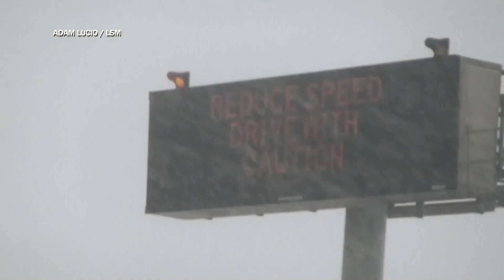ARKTISCHE KALTFRONT: Tote in Texas – Millionen Menschen ohne Heizung und Strom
Eine arktische Kaltfront hat weite Teile der USA im Griff. Für mehr als zwei Millionen Menschen fiel die Stromversorgung aus. Die Nationalgarde bringt frierende Menschen aus ihren Häusern in eines der extra dafür eingerichteten Wärmezentren.